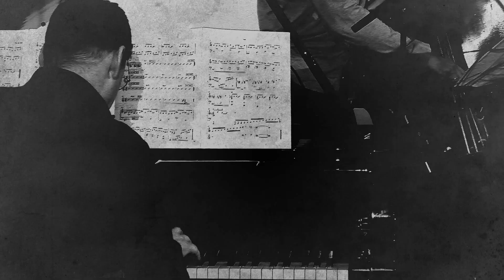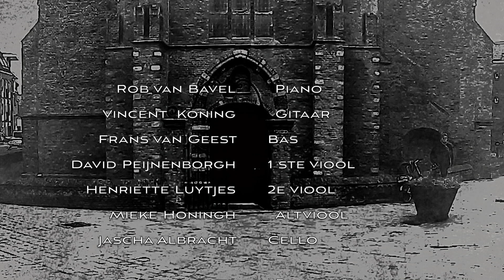Ravel's Tomb - The Ghost, the King and I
Beautiful artistic video production of Jaap Tuinebreyer (Jaco Video) of our performance of 'Ravel's Tomb ' (based on the Prelude of Ravel's 'Le Tombeau de Couperin')
GKI:
Rob van Bavel (Bob van Ravel) - piano
Vincent Koning - guitar
Frans van Geest - bass
The Metro Stringquartet:
David Peijnenborgh - Violin
Jet Luytjes - Violin
Mieke Honingh - Viola
Jasha Albracht - Cello